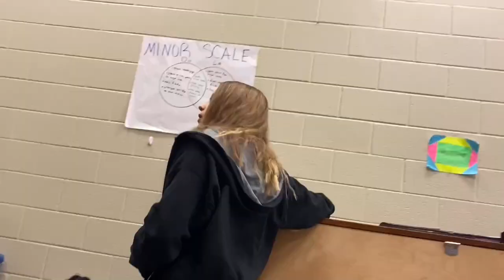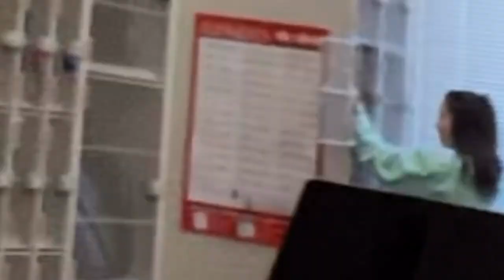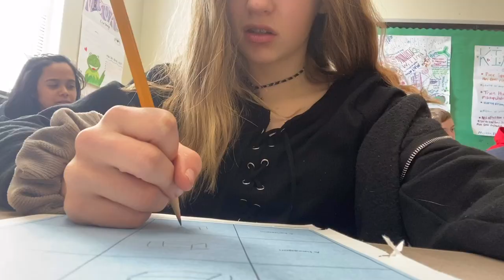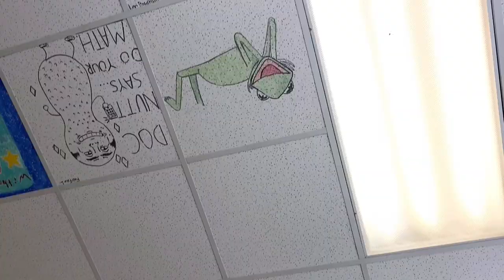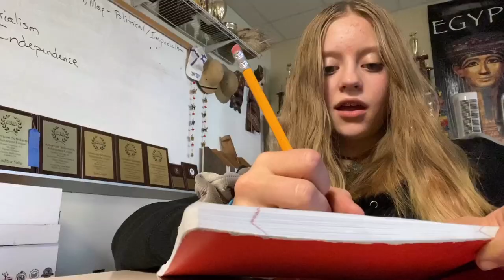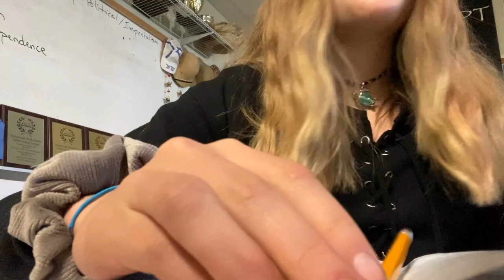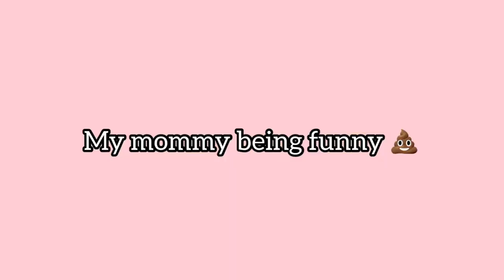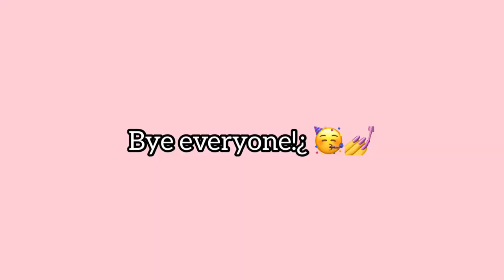MIDDLE SCHOOL VLOG 😱💅 day in the life of a 7th grader 💩